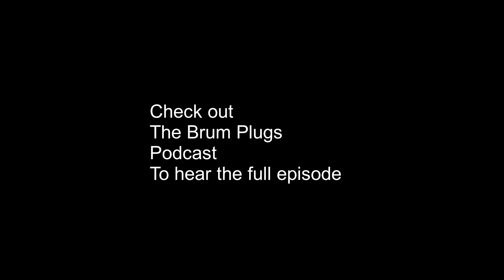Harry - The exclusive -The Brum Plugs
Harry - The exclusive - What really happened - allegedly